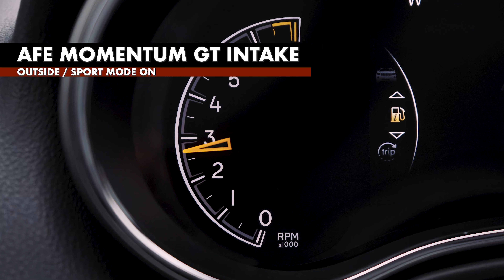WOAH - aFe Momentum GT Intake HUGE DIFFERENCE 2019 Jeep Grand Cherokee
From stock to not - hear what an aFe Momentum GT Cold Air Intake sounds like on a brand new 2019 Jeep Grand Cherokee! First aFe Momentum GT on a 2019 Jeep Grand Cherokee Altitude?

Follow @JeepLife24 on Instagram for more content!